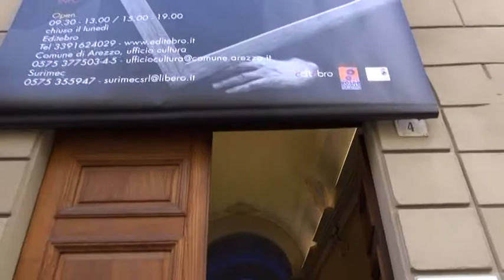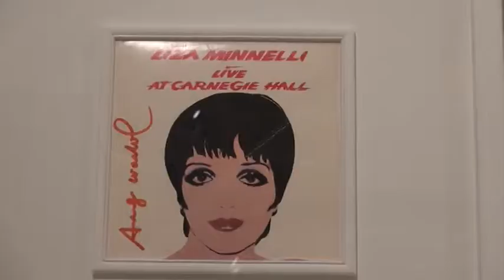Arezzo: al via la mostra di Andy Warhol